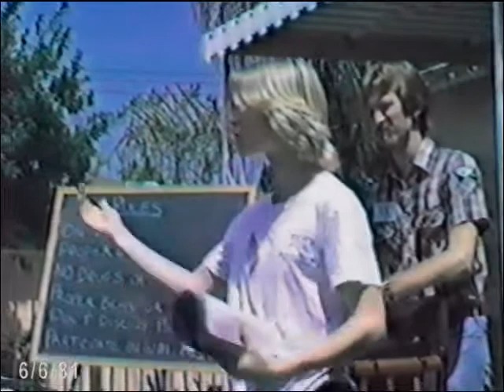The Intro's "Orientation Meeting" 6/6/81 The Roadshow Players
The Roadshow Players The Intro's "Orientation Meeting" 6/6/81.A Tribute to the Sunland based Children's Theatre Group The Roadshow Players.Ceptembre Anthony Mary Baker Sherry Berrens Roger Bezanis Brian T. Brady Pat Brandow Barbara Brouse Scott Brown Kathy Burmeister Bob Cates Darlin Cates Kenny Cates Kevin Center  Christopher Dean Cory Mike Demke John Eickemeyer Beth Enari Kira Enari Treece Franks Sidnie Gallien Don Goetter  Clare Gwinn (Guiles) Phyllis Harvey Wendy Hughes
Mark Hunter Dane Jones Nick Karsai
Karen Kuehne  Will Markland Jeff Okabayashi Dan Penn Teri Rash (Clark) Sue Sarricione
Jimmy Sheppard  Joseph Sheppard Katie Santini Tim Simpson Mike Slifkin Carolyn Stone Donna Sweet Jane Sweet (Sheppard) Keeli Tebeau Zach Von Raeder John A. Wade Debbie Ward Marti Ward Michelle Wassel